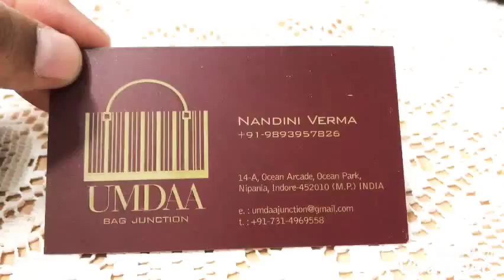SCHOOL BAGS FOR KIDS - UMDAA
Welcome to the Channel of Umdaa.
We are offering Comfortable Backpacks/School Bags for Your Kids. ❤️💝🌟